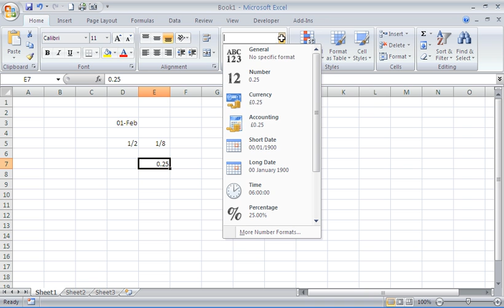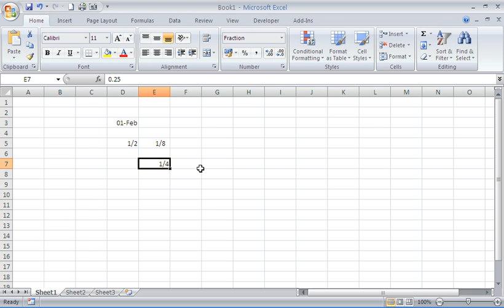Entering Fractions in Microsoft Excel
When entering fractions in Microsoft Excel, Excel converts them to a date format. Fractions need to be entered in a particular way to be formatted correctly as a fraction.